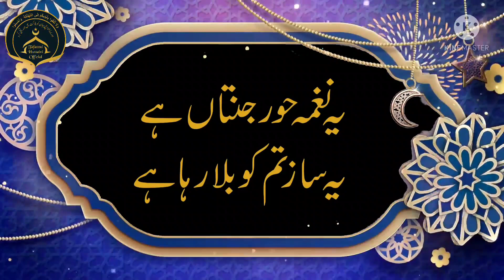Qurbani Sunnat hai ya Wajib? / Qurbani kis par aur kiu Wajib hai? By Maulana Syed Tafazzul Hussaini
Qurbani sunnat hai ya Wajid hai? Qurbani kis par aur kiu Wajib hai??   By Maulana Syed Tafazzul Hussaini Aurangabad

Topics covered

سنة ابيكم ابراهيم ka matalab
Qurbani Wajib hone ke Dalaail
Qurbani Wajib hone ki sharaa'it
Qurbani ka sahi waqt
Qurbani ke hisso ka mas'ala